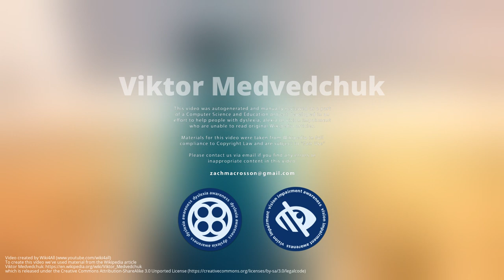Viktor Medvedchuk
Viktor Volodymyrovych Medvedchuk  is a Ukrainian lawyer, business oligarch and politician who was elected as People's Deputy of Ukraine on 29 August 2019. He is the chairman of the pro-Russian political organization Ukrainian Choice and an opponent of Ukraine joining the European Union.